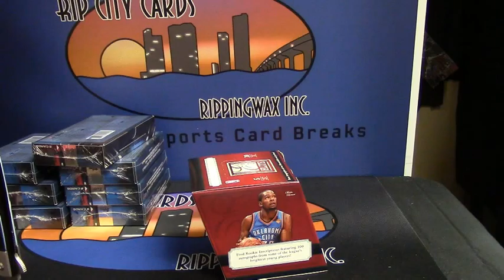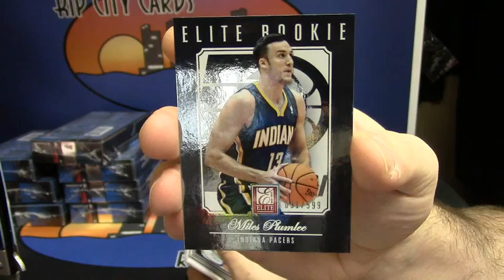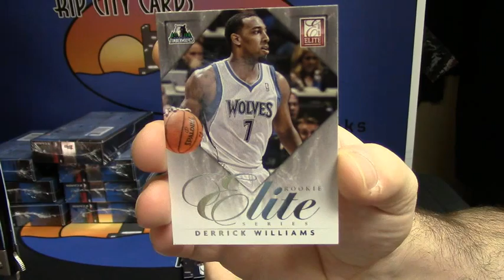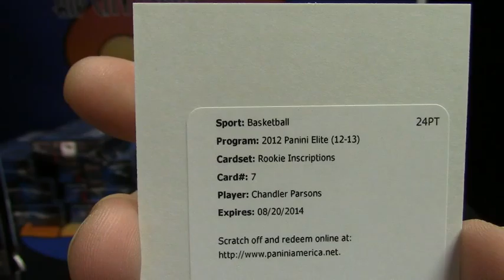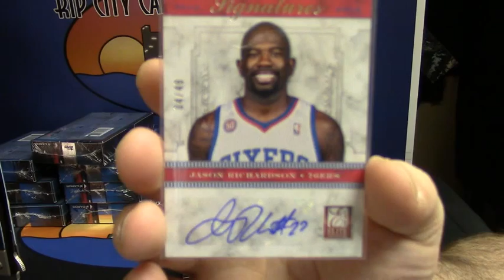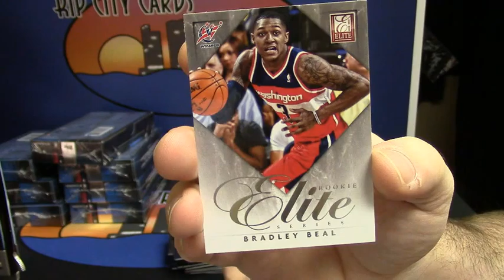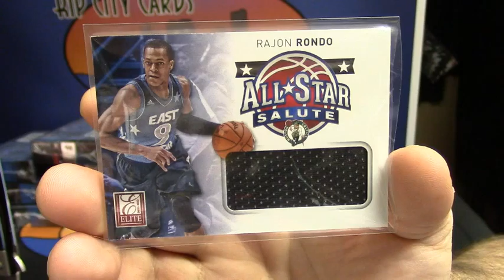12 13 Elite Basketball cardsite